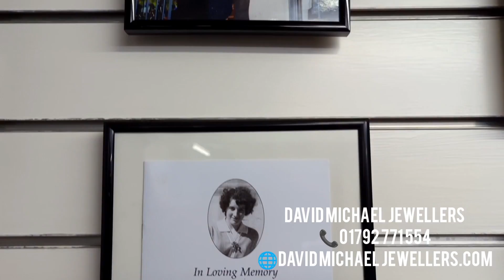David Michael Jewellers - Morriston Jewellers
Each week we like to support our local businesses by sharing their page and spreading the word.
This week's shout-out is for David Michael Jewellers in Morriston. Kyle has taken over the business from his grandfather just before lockdown. If you are looking for a jewellers in Swansea, I would highly recommend this business.
Here is a video introducing Kyle and hearing stories about the business.

Give their page a like and a share
If you have a business in the Swansea area and would like a shout-out, just drop us a message.